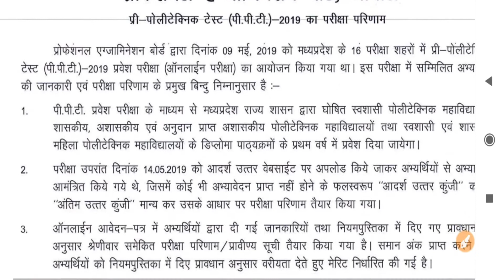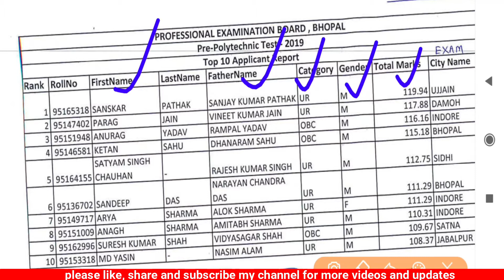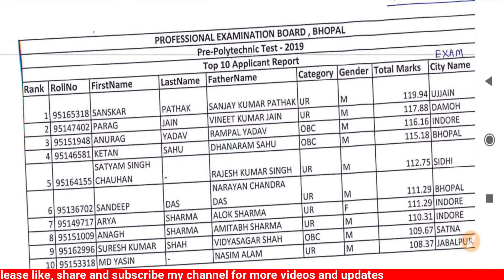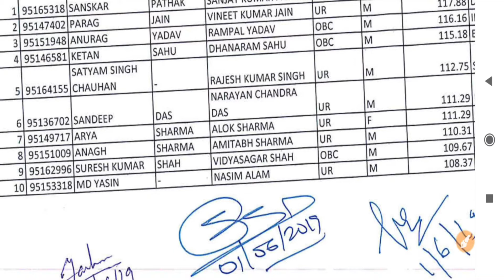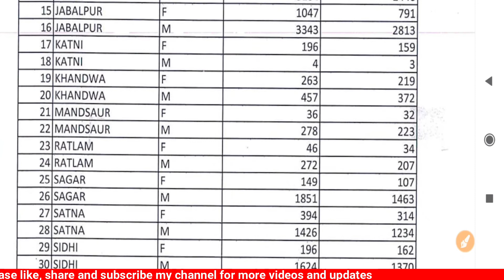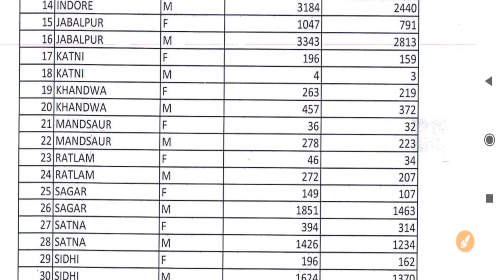mp ppt cut off 2019 || mp vyapam ppt cut off 2019 || mp ppt exam form date 2020 || ppt syllabus 2020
Hello friends welcome to class with education guys in this video we know about mp ppt cut off 2019 || mp vyapam ppt cut off 2019 || mp ppt exam form date 2020 || ppt syllabus 2020 so guys see this video and know about it..